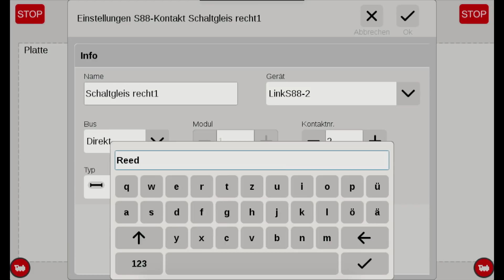Märklin Reedkontakte (Schaltkontakte) anschliessen - Märklin Anleitung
In diesem Erklärvideo zeigen wir Ihnen, wie Sie einen Schaltkontakt / Reedkontakt am Gleis an einen Rückmeldedecoder und an Ihre Central Station anschließen.

Damit können Sie eine automatische Zugsteuerung wie Fahrstrassen, eine Blockstrecke, eine automatische Bahnhofsteuerung oder einen Schattenbahnhof programmieren.